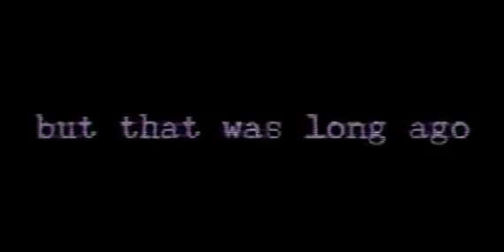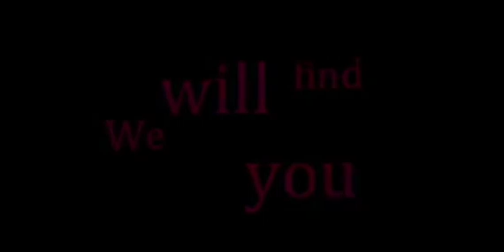Five Nights At Candy's (2025) Official Trailer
I Was Live-Action Movie Like Five Nights At Freddy's Movie But Is Now Five Nights At Candy's Movie